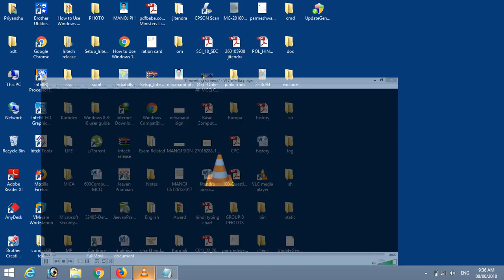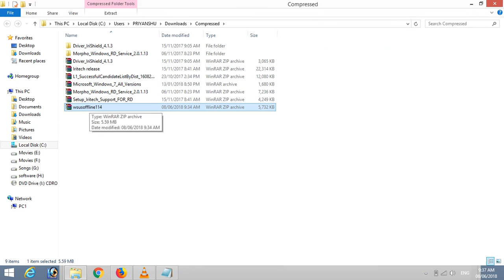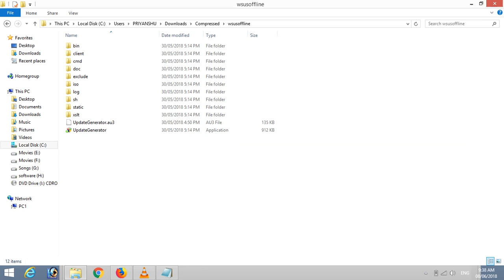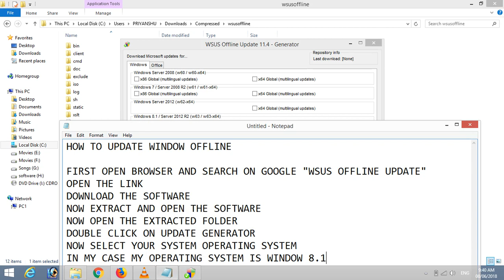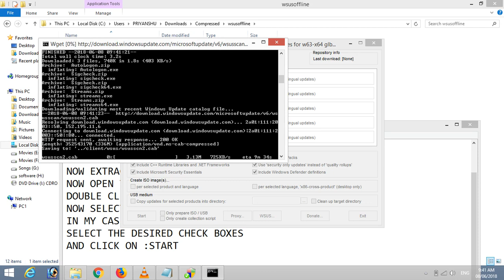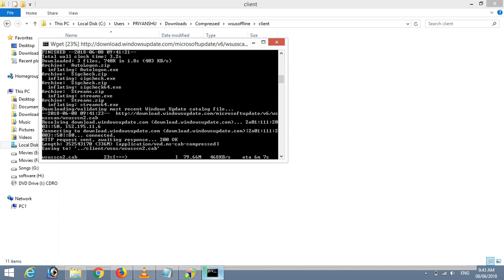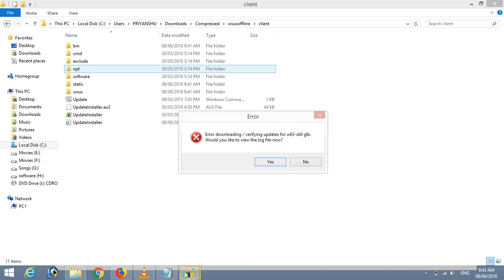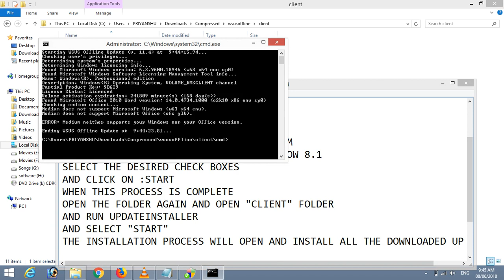How to update operating system offline with WSUS offline software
Install window update offline